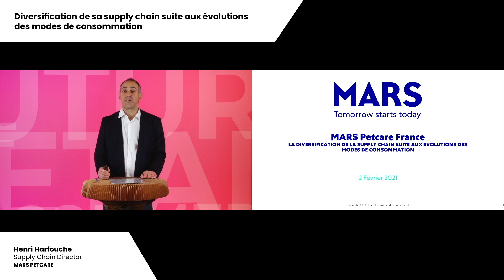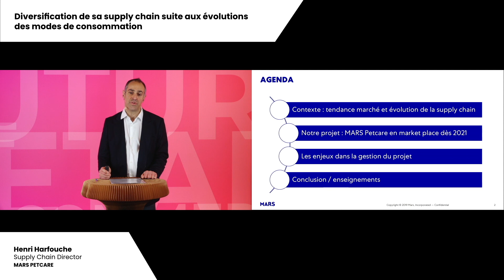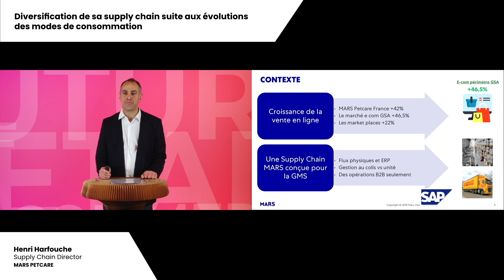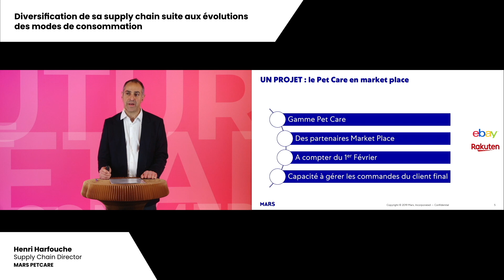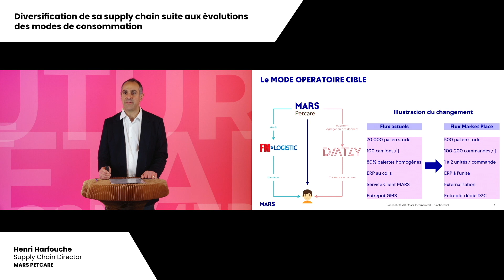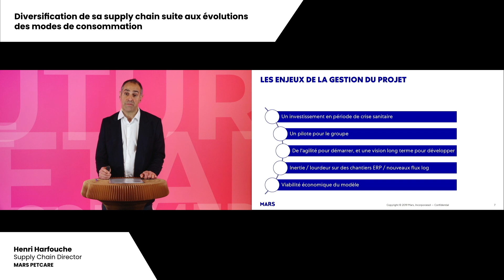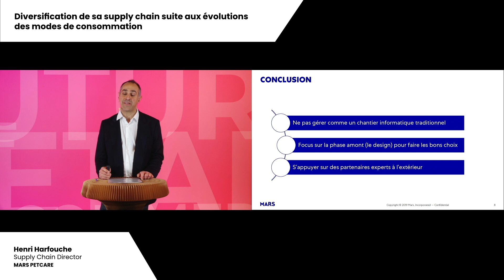Diversification de sa supply chain suite aux évolutions des modes de consommation